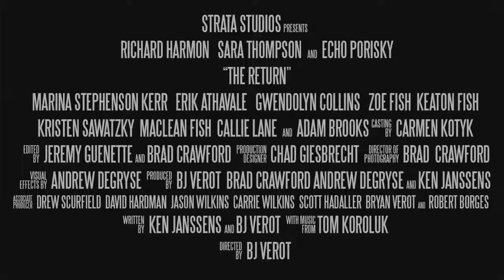THE RETURN Official Trailer (2018)